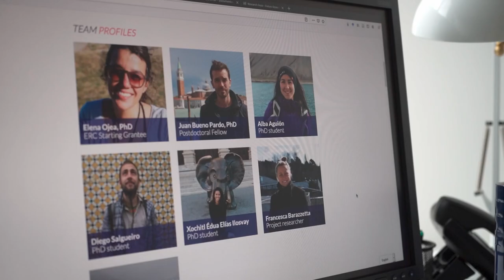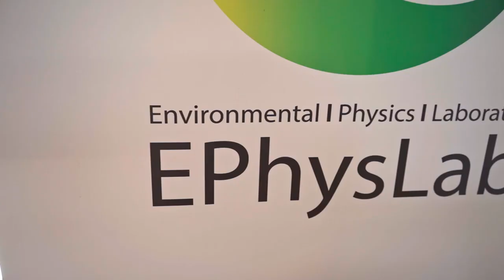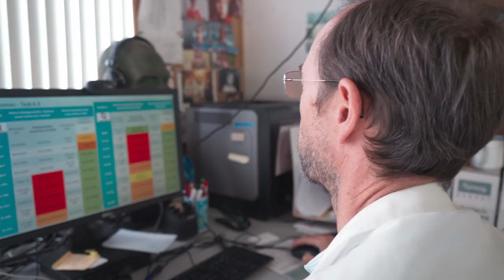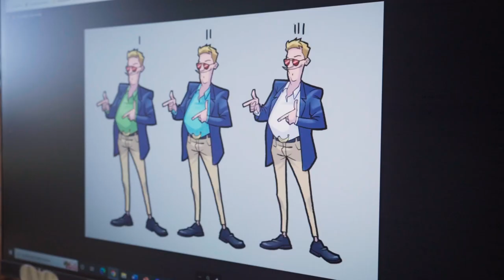Día Mundial dos Océanos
Hoxe celebramos o DíaMundialdosOcéanos achegando o traballo de cinco dos grupos de investigación da Universidade de Vigo.

Os seguintes catro pertenecen ao Centro de Investigación Mariña (CIM):

- O Grupo Future Oceans Lab da man de Elena Ojea Fernández Colmeiro.

- O Grupo Ephyslab da man de Xurxo Costoya Noguerol.

- O Grupo EcoAfrik da man de Francisco Ramil Blanco e Marta Gil González.

- O Grupo Ecotox da man de Ricardo Beiras.

E por outro lado o Grupo V-NPC co Proxecto Misión Azul da man de Beatriz Legerén Lago.

Coa colaboración de Fundación Española para la Ciencia y la Tecnología (FECYT) – Ministerio de Ciencia y Tecnología.

Se queres saber máis sobre a UCC+i podes consultar a nosa web